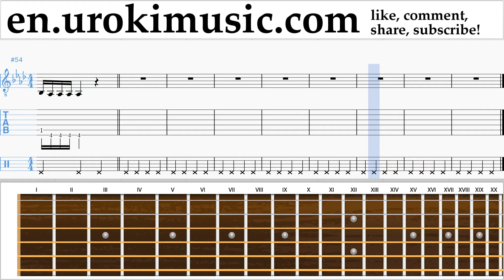Guitar lessons The Chainsmokers ft. Halsey - Closer Sheet Music Tutorial Part#1 um-352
Guitar lessons The Chainsmokers ft. Halsey - Closer Sheet Music Tutorial Part # 1 - exercises. um-352